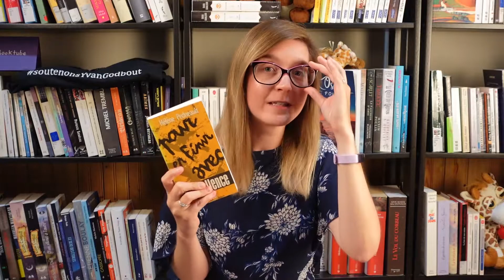POUR EN FINIR AVEC L'EXCELLENCE par Hélène Pedneault